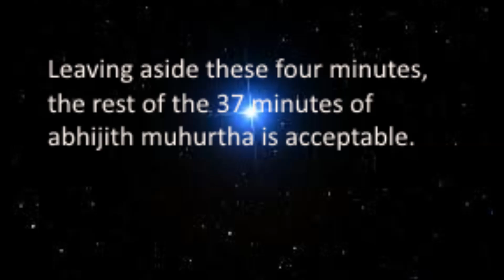Abhijit Muhurta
Details on abhijit muhurta as given in muhurta texts.